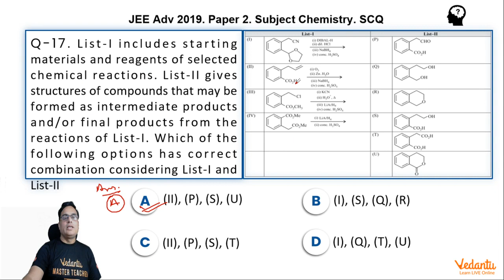JEE ADVANCED 2019 Paper-2 Chemistry Q17&18 Matrix Ans 17 (A) 18(C) Reduction of FG Vinay Pandey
✅ Session PDF for "JEE ADVANCED 2019 Paper-2 Chemistry Q17&18 Matrix Ans 17 (A) 18(C) Reduction of FG  Vinay Pandey  "

➡️List-I includes starting materials and reagents of selected chemical reactions. List-II gives structures of compounds that may be for medas intermediate products and/or final products from the reactions of List-I.
Which of the following options has correct combination considering List-I and List-II
(a)(II), (P), (S), (U)
(b)(I), (S), (Q), (R)
(d)(I), (Q), (T), (U)